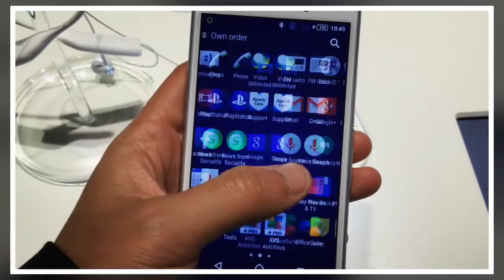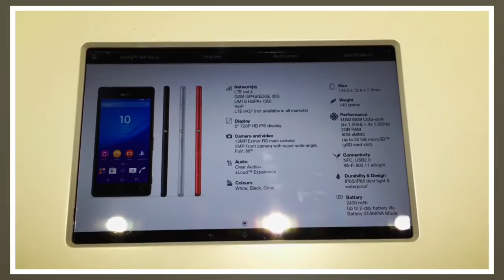Hands on del Sony Xperia M4 Aqua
Probamos al Sony Xperia M4 Aqua, un teléfono ligero, con excelente cámara y económico.